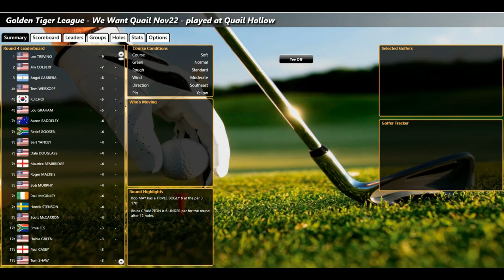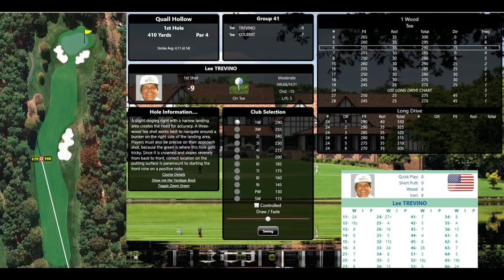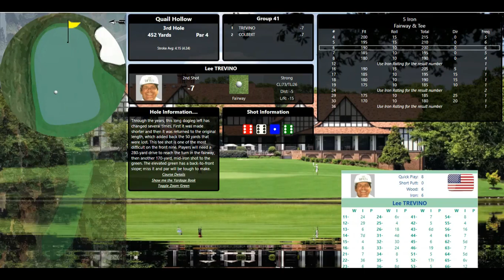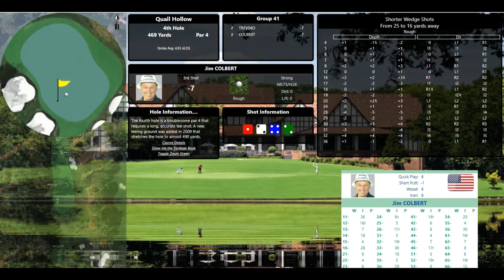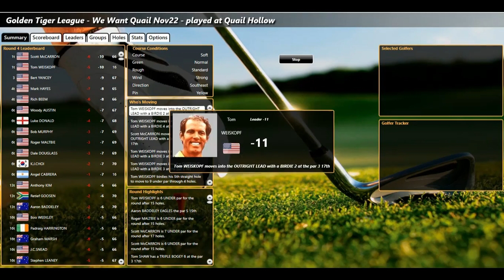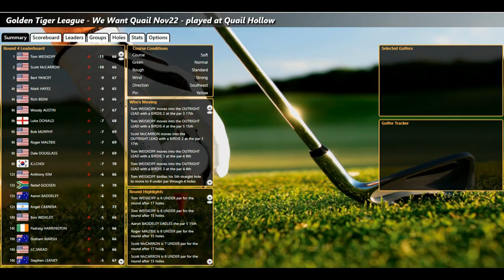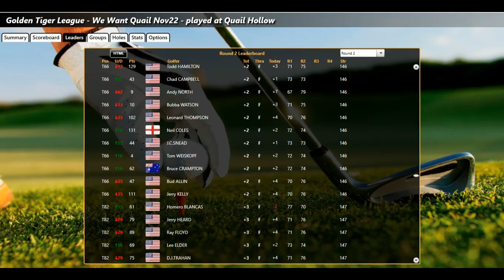ASG Golf Golden Tiger Quail Hollow Nov22 RD4